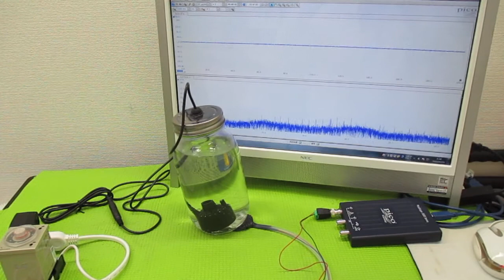オリジナル製品：超音波発振プローブを利用した超音波制御技術 ultrasonic-labo